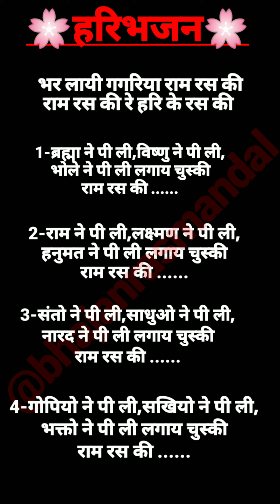चेतावनी भजन-भर लायी गगरिया राम‌ रस की /chetawani bhajan/satsangi bhajan/Ram ras ki hari /rambhajan